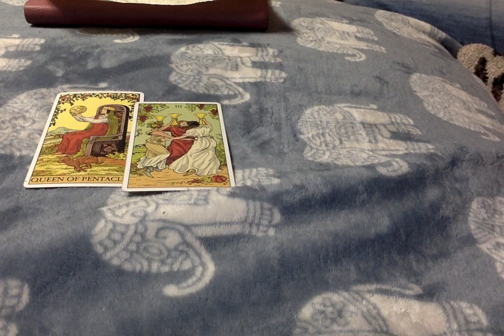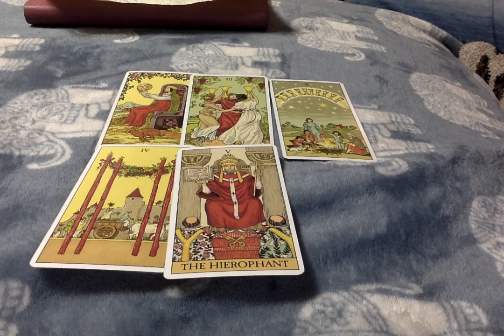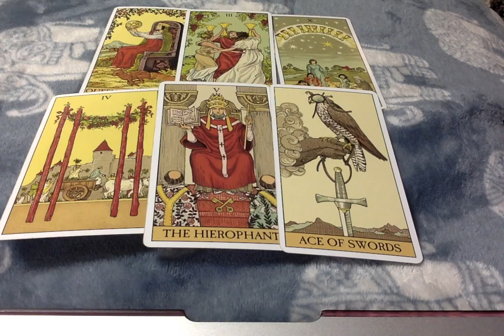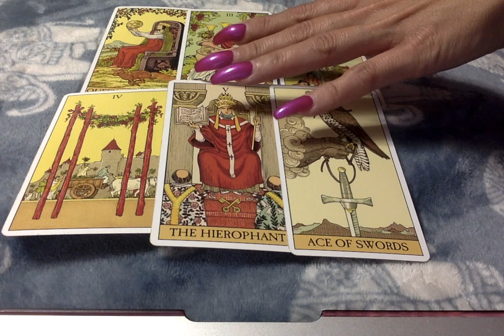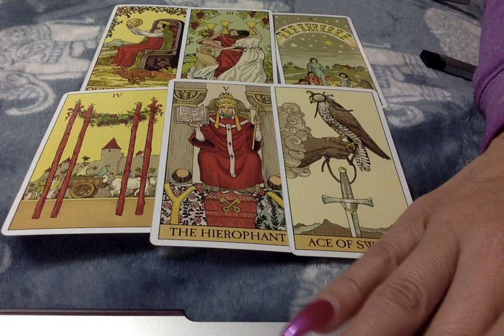♋Cancer* Written In The Stars.... Week of Sept 2nd, 2019